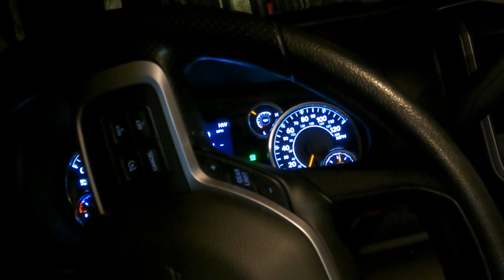Gatlinburg New Years Eve Illegal Parking Debacle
Make sure to follow our social medias to keep up to date with us!